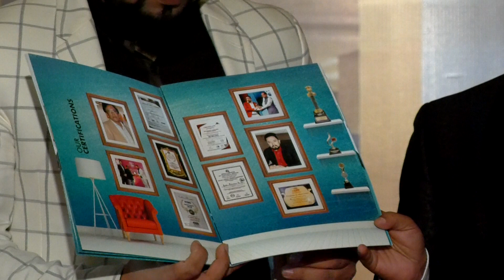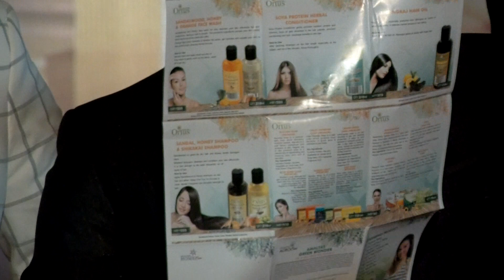Launching Amaltas Profile Booklet @ Karnataka Mega Event.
Launching Amaltas Profile Booklet @ Karnataka Mega Event By Hon'ble CMD Shri. Abdulla Husain Sir and founders Prof. Khalid Jabbar ji and Shri Toran Vishwakarma ji